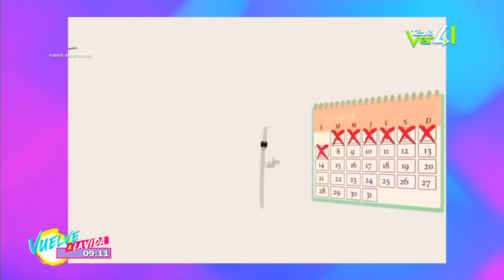¿Porque se celebra el día mundial de la fertilidad?